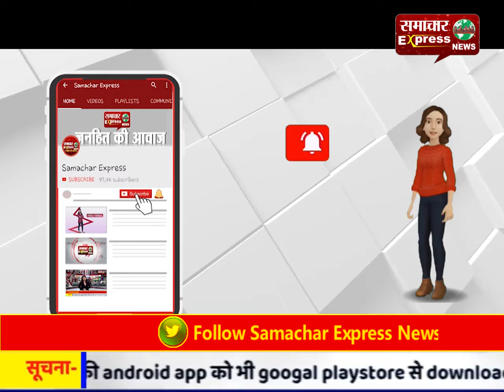सीएम सीटी करनाल में गणतंत्र दिवस समारोह की तैयारियां शुरू